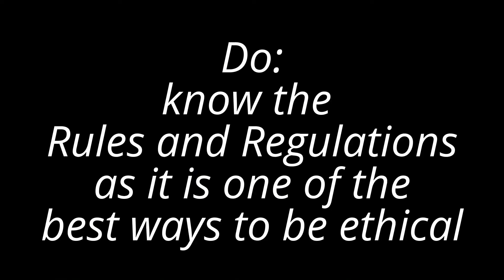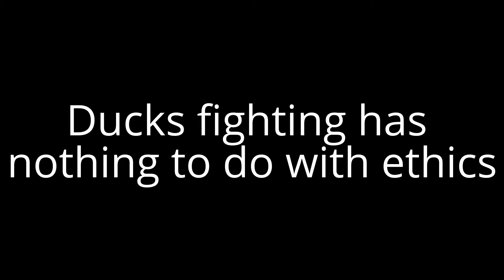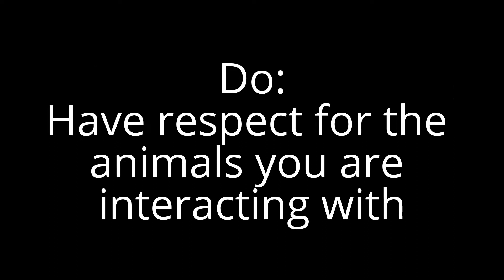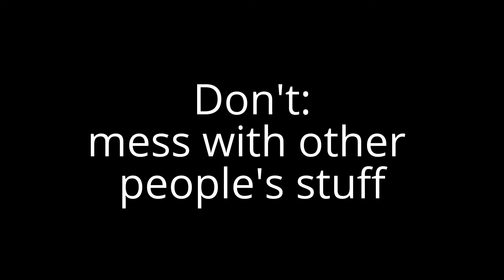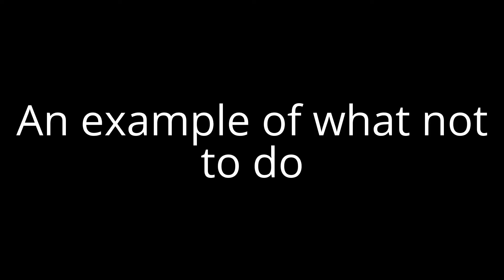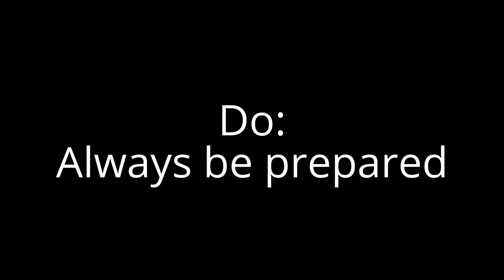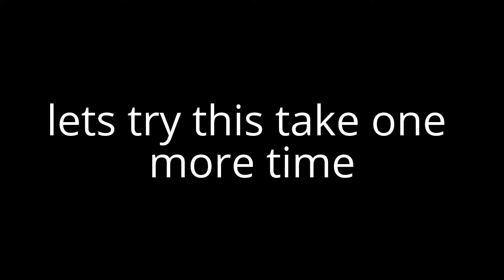The ethics and morals of fishing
Theology class video project on morals and ethics involved in fishing. These are but a few.
Events depicted in video are based on things I've come across frequently while fishing.